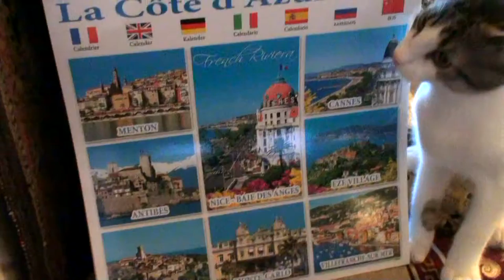Road to the sea - France / Дорога к морю - Лазурный берег, Франция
Hi everyone! this is channel about travels with kitten

Всем привет! Это канал о путешествиях с котенком
Смешные заставки с котом под каждым видео, видео каждый день!

Route de la mer - Côte d'Azur, Provence, France
Strada al mare - Costa Azzurra, Provenza, Francia
Дорога к морю - Лазурный берег, Прованс, Франция
Straße zum Meer - Cote d'Azur, Provence, Frankreich
Camino al mar - Costa Azul, Provenza, Francia